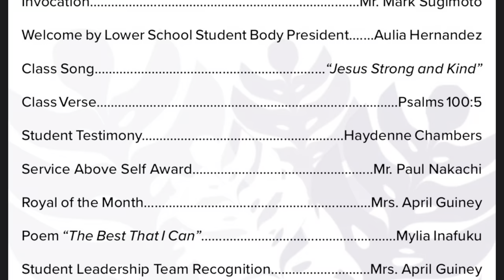Hanalani 6th Grade Grad 2023